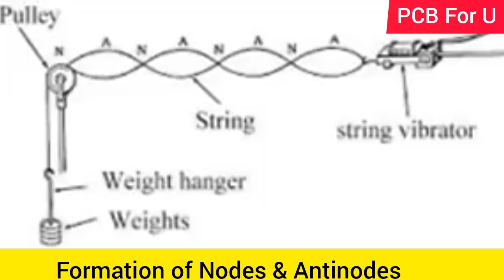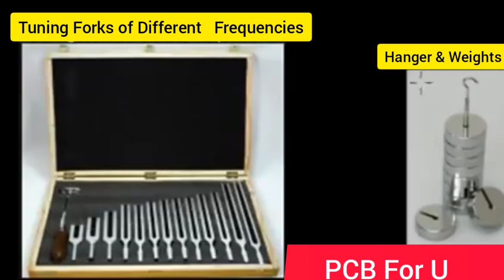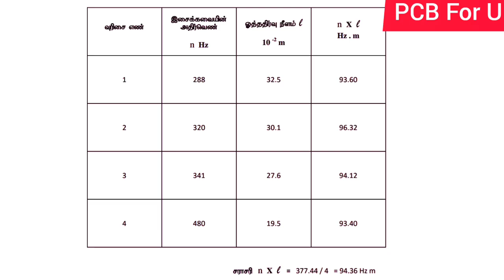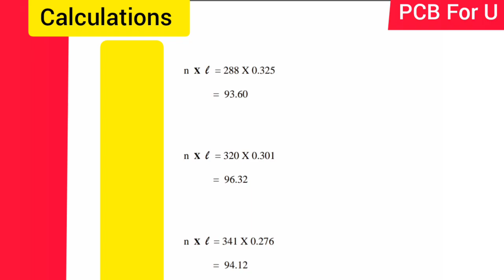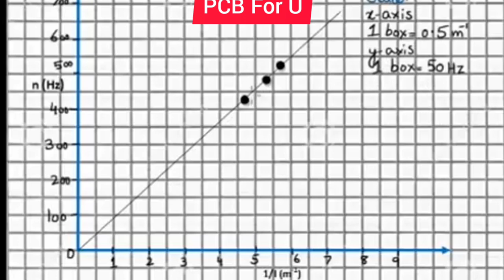Sonometer Experiment /Demo /Observations /Calculations & Graph